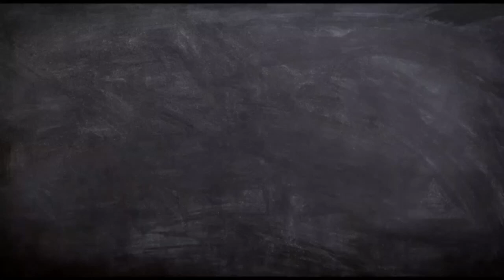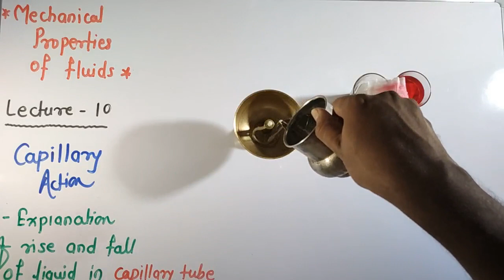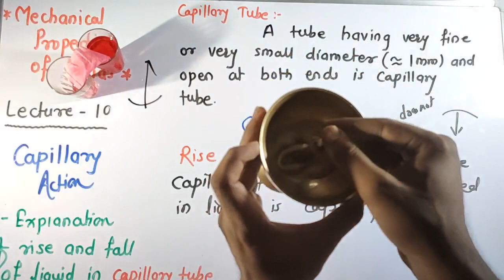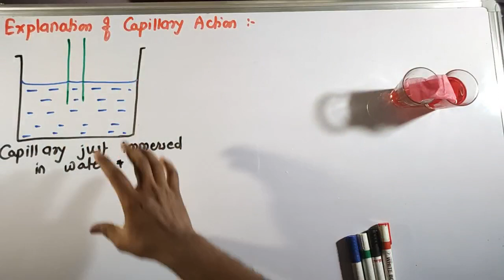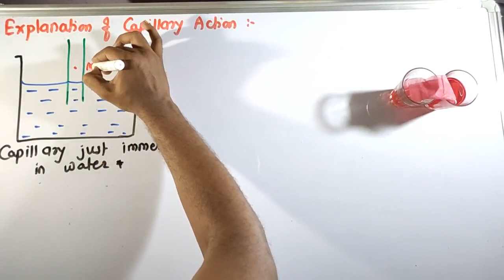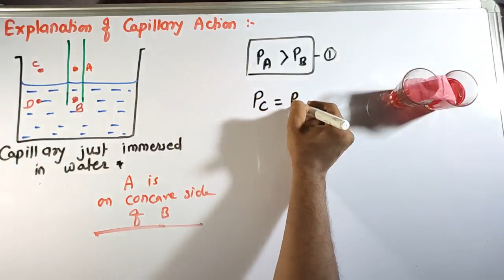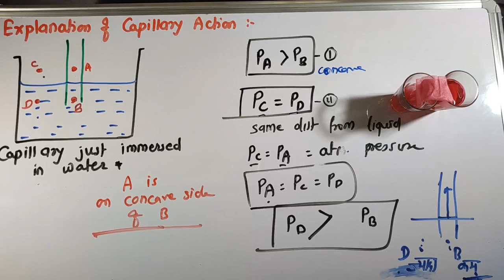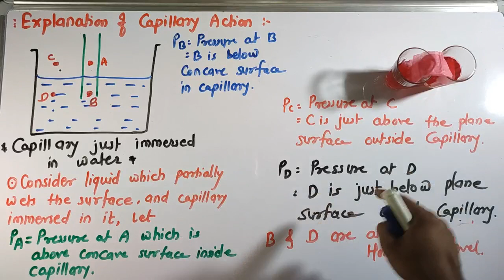Mechanical properties of Fluids10. Capillary action Explanation: rise or fall of liquid in capillary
This video contains explanation of capillary tube and rise or fall of liquid inside the capillary tube with two small experiments and you will surely like it . Rise of liquid in capillary tube is explained in details .

Surface tension. Forces. Molecular Theory

Surface tension and relation between surface energy

Angle of contact . Explanation with experiment .

Expression for excess pressure inside liquid drop. Laplace law.